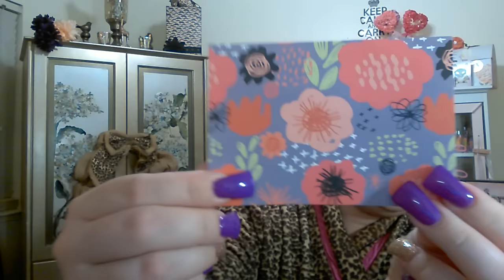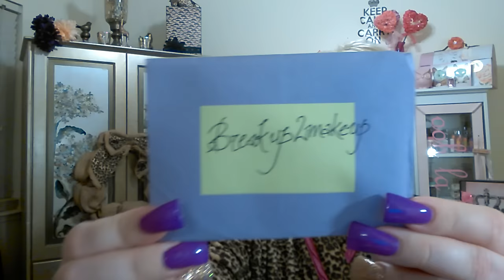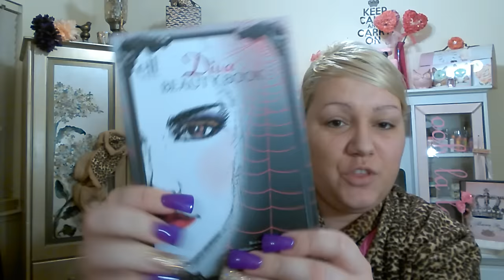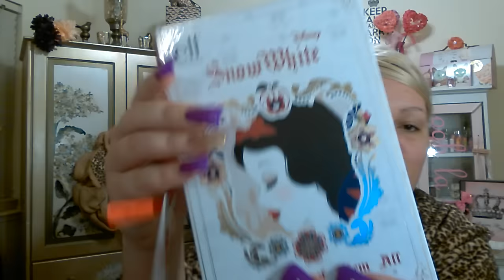Friend Mail From Shazeen ;D Awesome Stuff!!!!